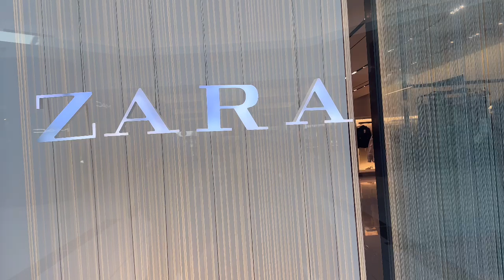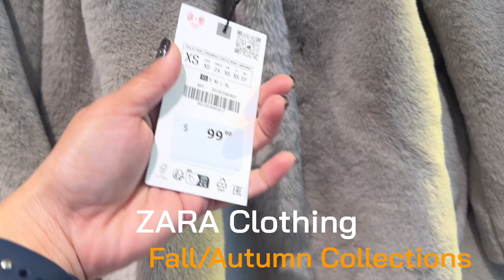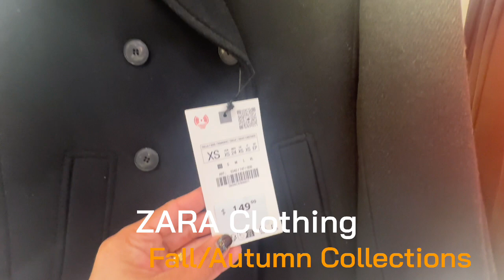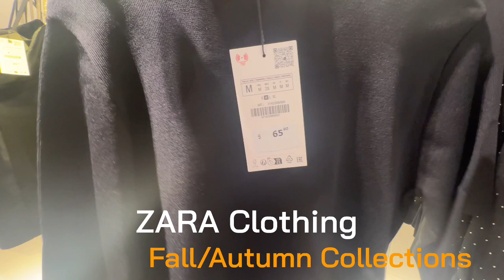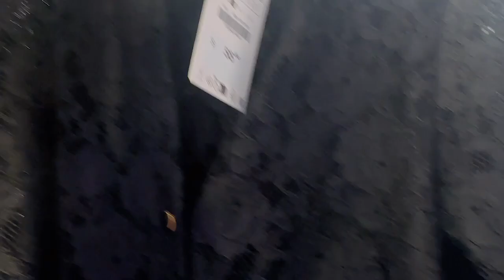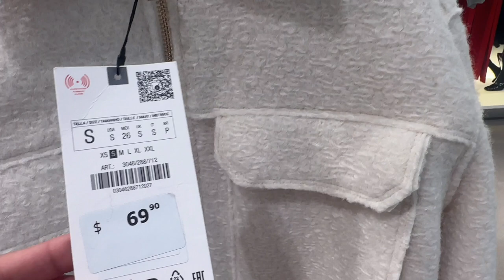ZARA Autumn Collections2024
Hello everyone, I’m sharing with you guys Zara clothing autumn collections 2024. So many new arrivals for this autumn collections, enjoy watching.